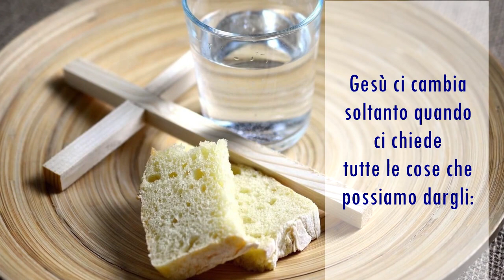Così come sei: Domenica 15 marzo 2020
Cari amici questa domenica osserviamo un Gesù insolito...un Gesù che è stanco e che chiede qualcosa. Anche noi in questo tempo forzatamente rallentato sperimentiamo la stanchezza...quella delle mancanze che sembrano inaridire la nostra sete d’Infinito. Non esitiamo anche noi a chiedere a qualcuno di colmare queste mancanze, non temiamo di spiazzare l’altro con la richiesta di essere “la nostra acqua” e “il nostro pane“ anche a distanza, anche solo facendo due chiacchiere al telefono. Abbiamo bisogno di stare gli uni dentro gli altri, di farci cambiare la vita permettendo all’altro di essere, anche a distanza la nostra sorgente e il nostro nutrimento di bene.

ci cambia soltanto quando ci chiede tutte le cose che possiamo dargli: un po’ d’acqua e un po’ di pane